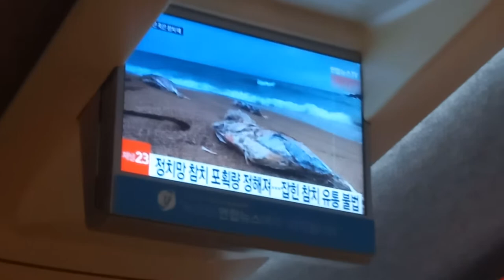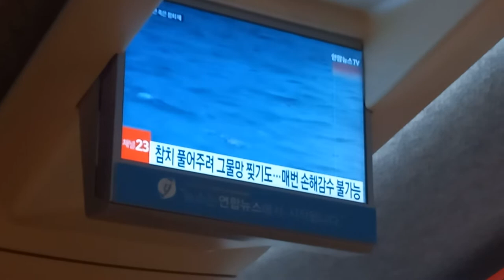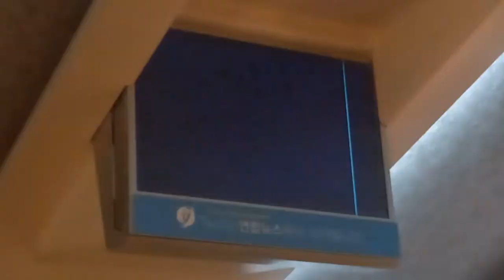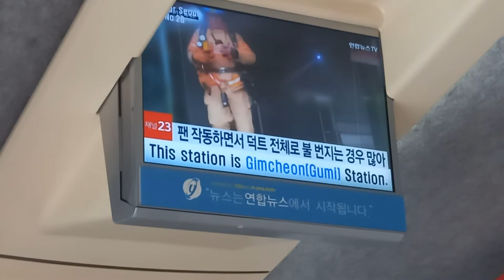KTX 부산발 서울행 28열차 김천구미역 도착 안내방송 도착, LCD(2)